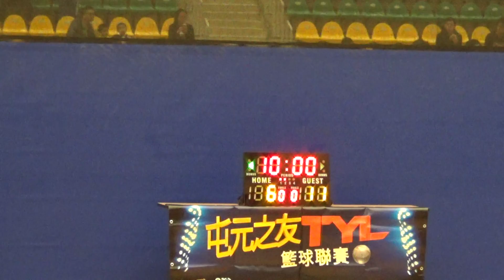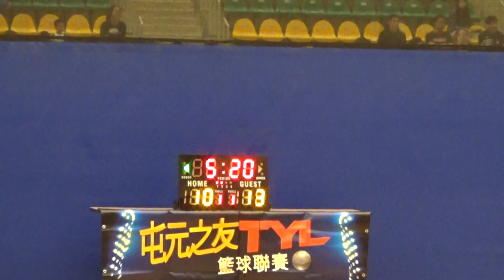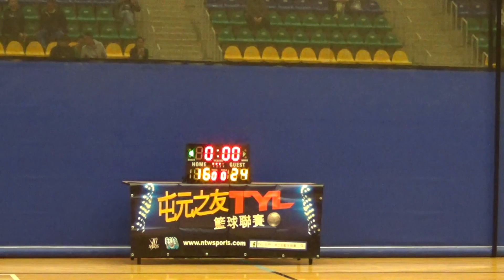20170319 第十屆TYL 屯門元朗之友籃球聯賽 FOMT vs ESPADA 1st half